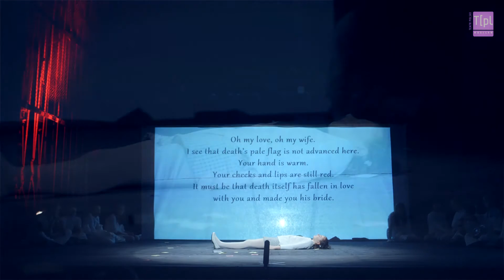Romeo and Juliet, reż. Sylwia Boroń, Teatr Polski we Wrocławiu, 2015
W środę 2 grudnia 2015 o godzinie 12:00 na Scenie Kameralnej odbył się premierowy pokaz Romeo and Juliet na podstawie Romea i Julii Williama Shakespeare’a w adaptacji Piotra Rudzkiego i reżyserii Sylwii Boroń. W przygotowaniach wzięły udział dzieci z klasy VI Szkoły Podstawowej nr 82 we Wrocławiu. Spektakl powstał w ramach projektu Szkoła w mieście i był współfinansowany przez Departament Edukacji Urzędu Miejskiego Wrocławia.

adaptacja – Piotr Rudzki
reżyseria – Sylwia Boroń
asystentka reżysera – Alicja Szumańska
scenografia – Mateusz Stępniak
muzyka – Maciej Zakrzewski
opieka pedagogiczna – Ewa Stączek